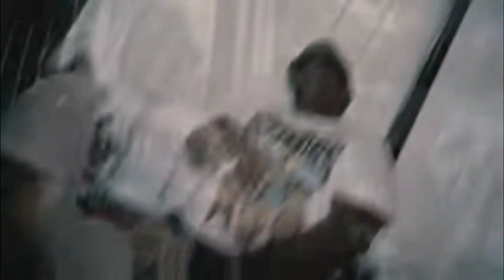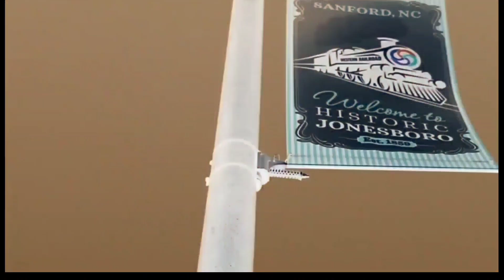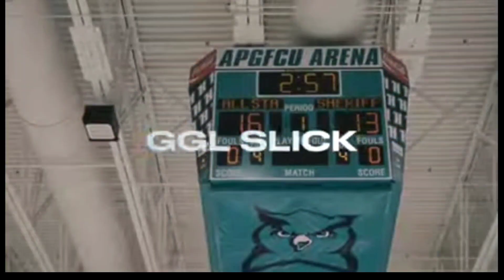Spit City Episode 23 part 1 of 2 featuring recording artist Dom and Mobile Tech's Yehonathan Kenta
Spit City show Episode 23 part 1 of 2. Featuring host and creator of Spit City Vedoe Stretch. And also featuring Recording Rap Artist Dom and Mobile Tech's Yehonathan Kenta.  Dom gives the show his top 5 dead or alive favorite rappers. And also explains the making of his past songs and videos and the music he dropping in the near future.  Yehonathan Kenta gives his opinion on the growth the music industry here in Sanford.  And also he gives way to keep building it up. And yes this is part 1 of the Dom and Yehonathan Kenta interview.

Background music is produced by BangNashional Beatz.

* We do not claim to own the rights to the music and music videos that's played during this show *

Trap Gangg - "Trump"

Song: Clan Talk
Artist: Colefromdazoo

TayBounty, Skootie, and Dony - "Chase"

Shot by @FlyGottiVIDEODIRECTORFlyNation

Lemmon Pepper freestyle All Flats Don Mack/ Shot by: GHME

@donmack53rd on Instagram for promotional use new wave hip-hop bobthelogo shot by Antrell McLean and Yehonathan Kenta. They all are apart of this journey. Also the host and creator of Spit City Vedoe Stretch

Count Alonzo - G.o.A.T Featuring Dionis (Official Music Video)

Directed by @Eyevisual

Dom - Gotchu in mind (Official Music Video)

Dom - I am

Song: Redhooknoodles - Rap Beats Hip-Hop Instrumentals Redhooknoodles H.

GGL Slick - Fake Percs

YouTube Channel: FlyGotti FlyNation @FlyGottiVIDEODIRECTORFlyNation

Gladiator Flex ft. G.U. - Too Hype (Feel It) [Official Music Video]

YouTube Channel: Flix by Flex  @flixbyflex4171

FlysavageOT9 - "PSA"

SHOT BY @FlyGottiVIDEODIRECTORFlyNation